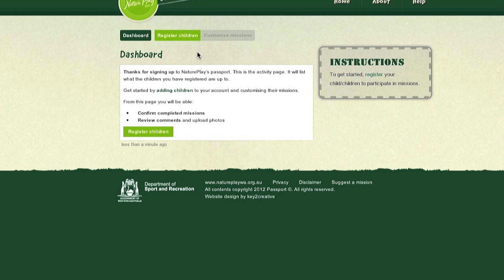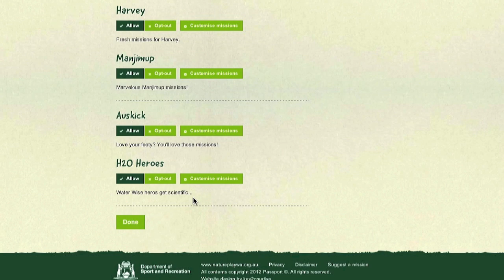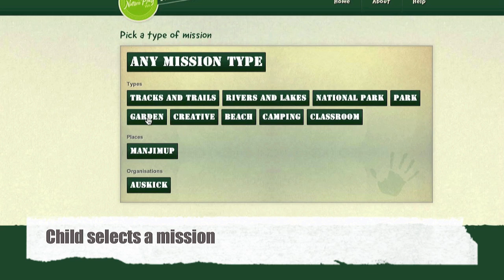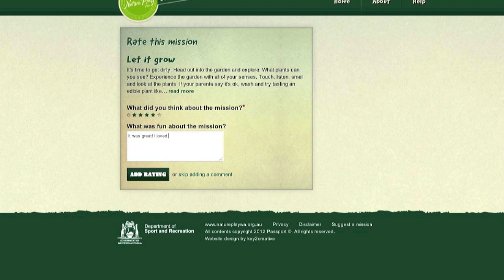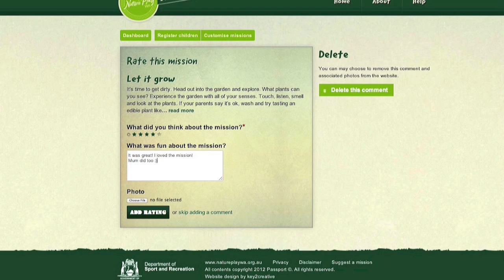Nature Play Passport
The new interface for the Nature Play WA Passport Interface